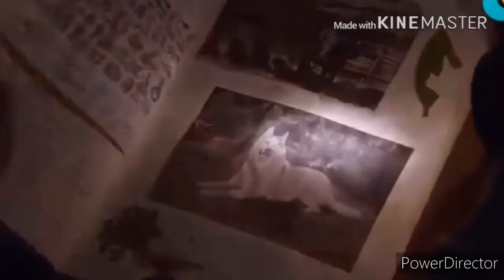Buddies and Shasta Smuggles Snow in the Cabin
Audio from CS188’s Kesha Smuggles Drugs in her Vagina